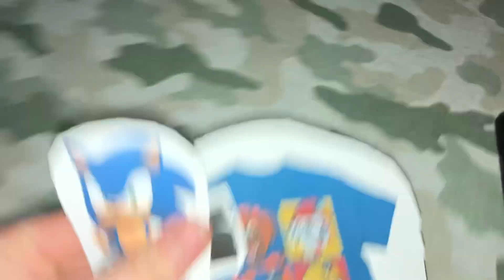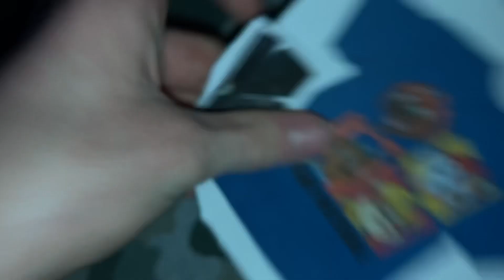Angry Grandpa Destroys XBOX 360 with Sonic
Angry Sonic destroys Calvin’s Xbox 360

Sonic the Hedgehog as Angry Grandpa Calvin as Michael Green Remote as Bridgette